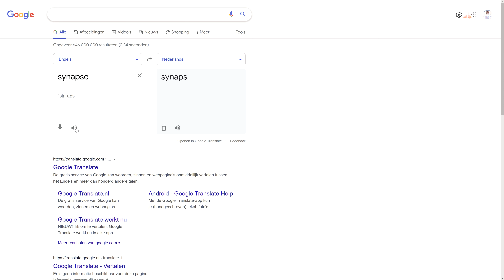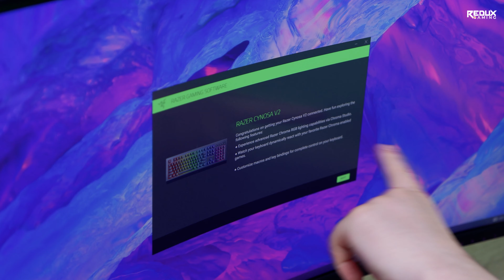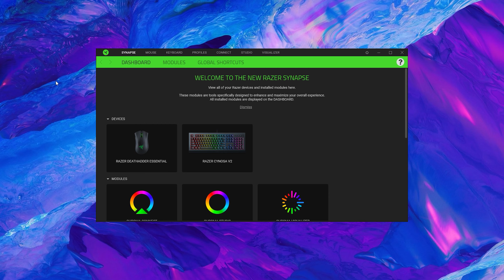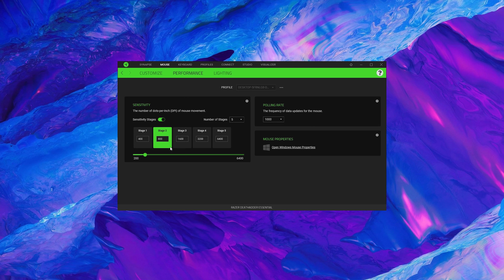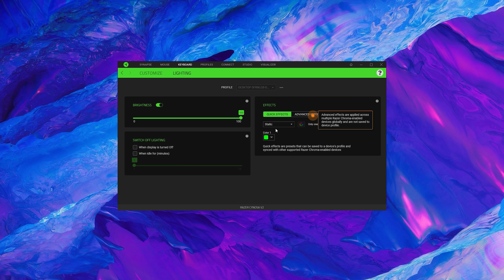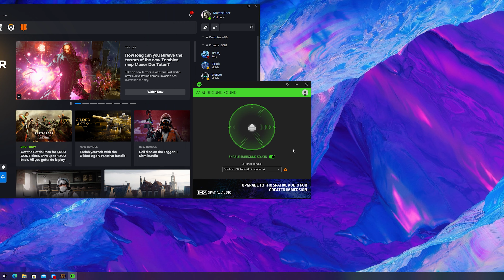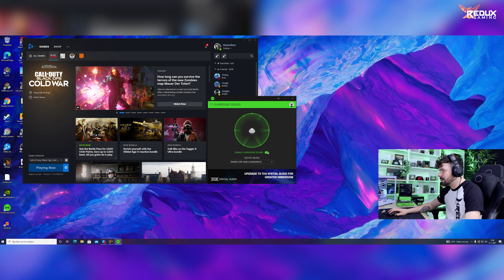De GOEDKOOPSTE Razer Producten zijn PRO?! 😍 Uitpakken & Gamen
Vandaag kijkt Gijs met jullie naar de goedkoopste producten die Razer zo'n beetje te bieden heeft! Het zijn misschien basic producten, maar we werden zeker niet teleurgesteld!

Timestamps:

0:00 Intro
1:02 De hardware van vandaag
1:46 Razer Cynosa V2
3:39 Razer Deathadder Essential
6:11 Razer Kraken X Lite
9:44 Instellingen in Razer Synapse
10:31 Geluidstest van toetsenbord, muis en microfoon van headset
11:47 Gamen (Cold War)
14:38 Gijs faalcompilatie
15:22 Conclusie